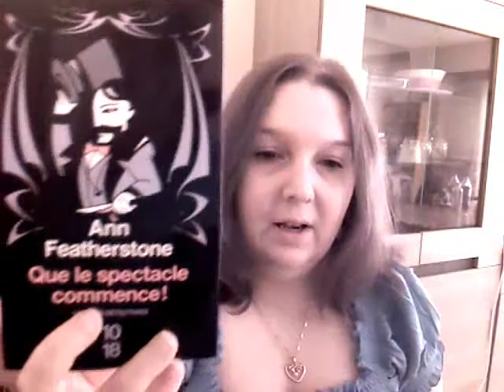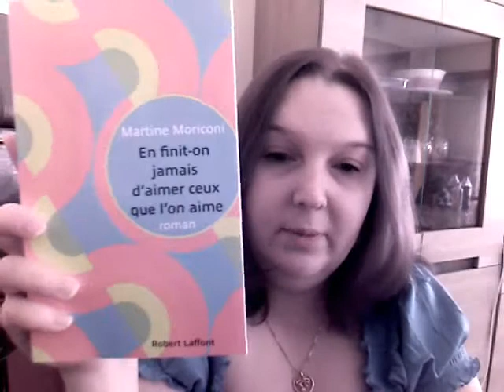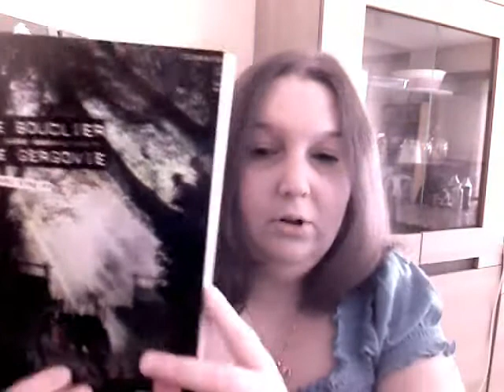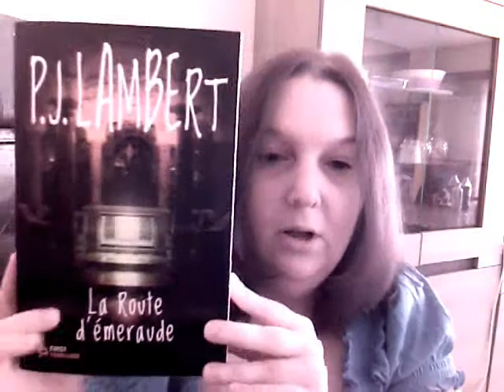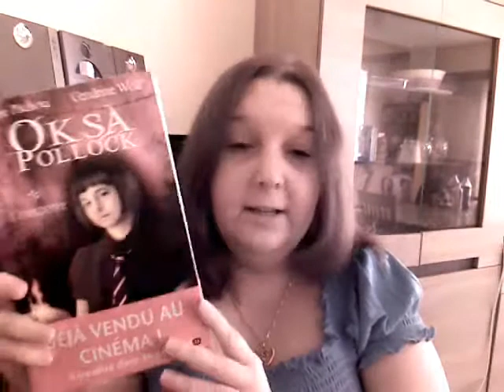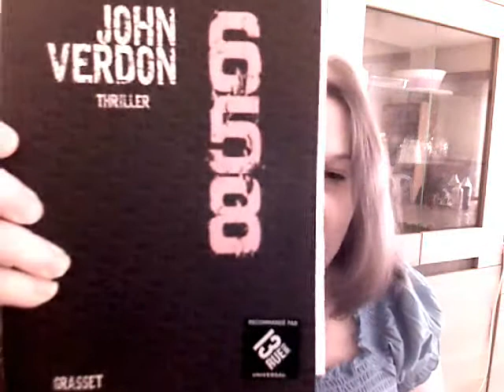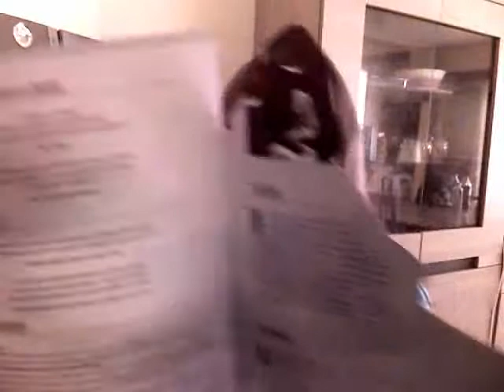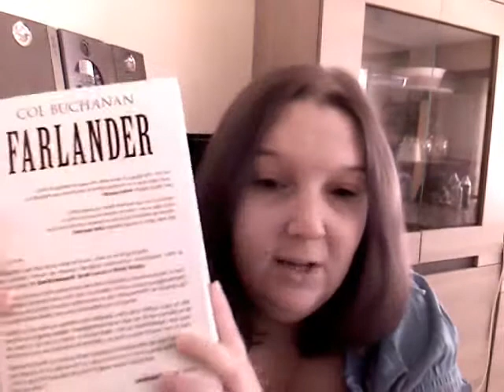In My Mailbox [13]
Je partage avec vous mes acquisitions de la semaine (du 09 au 13 mai 2011)